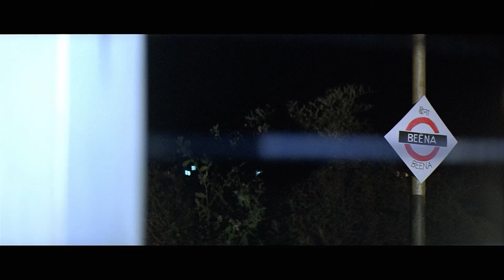राजपाल यादव को स्टेशन पे जबरदस्ती उतार कर गुंडे ने लुटा पूरी जिंदगी की कमाई- हेलो हम लल्लन बोल रहे..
►  Credits
राजपाल यादव को स्टेशन पे जबरदस्ती उतार कर गुंडे ने लुटा पूरी जिंदगी की कमाई- हेलो हम लल्लन बोल रहे हैं

Movie : Hello Hum Lallan Bol Rahe Hain
Cast : Rajpal Yadav, Preeti Mehra, Makarand Anaspure, Bomie E. Dotiwala, Ketki Dave, Abhay Bhargav, Manoj Joshi, Ravi Jhankal, Uday Atrolia, Ghanashyam Nayak, Rakesh Deewana, Sunil Rege, Banwarhlal Jhol, Anuraag Pandey, Sunil Tiwari
Release date: 2010
Director: Dilip Shukla
Producer: Nazim Hassan Rizvi
Language: Hindi